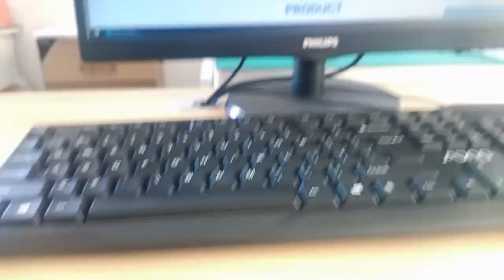ARJ11C-MBSAU- A-B-xMU2 Compatible ZhuSun Jack Ask for Datasheet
OEM/ODM Factory offer replacements 100% cross ARJ11C-MBSAU- A-B-xMU2. Reduce COST BY 30%. Reduce LEAD TIME BY 50%.